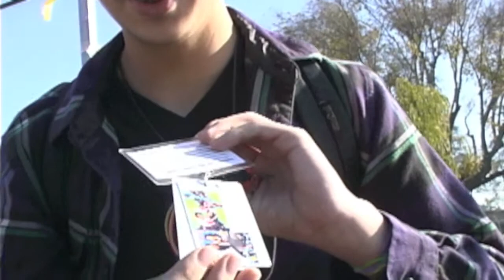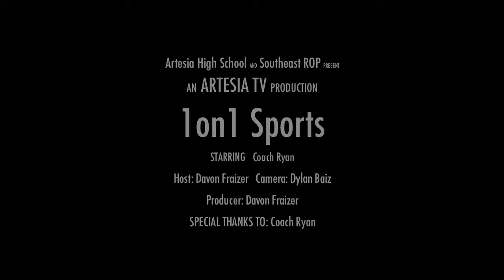Artesia TV Episode 7